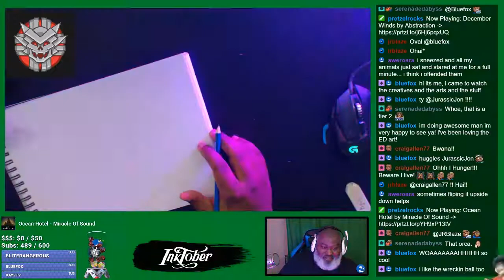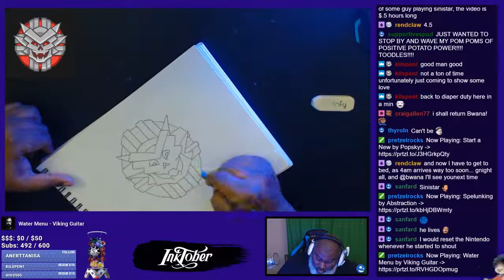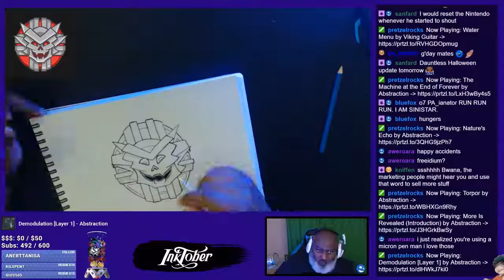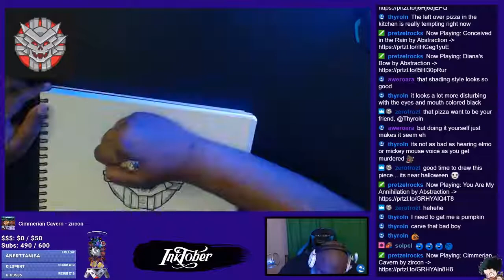Bwana Draws - Inktober Day 16 - "Angular"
Day 16 for Inktober and the prompt is "Angular".  I decided to draw Sinistar because he's angular and frightening

Music is "Unity" by Andrew Aversa, for more great music